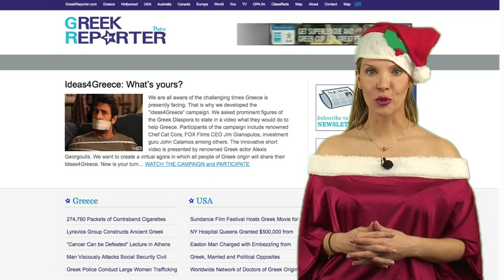Greek Reporter Weekly News 12.20.2010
- Greek Reporter Weekly News is the first Greek News Video in English online. In this broadcast: Greek member of the parliament, Greek-Americans up for Golden Globes, Barb Wire Dolls perform in Hollywood, new Greek library in Melbourne, Greek aluminum company expands in Congo, Greek and Cuban governments announce economic collaboration. Hosted by Christina Aloupi.